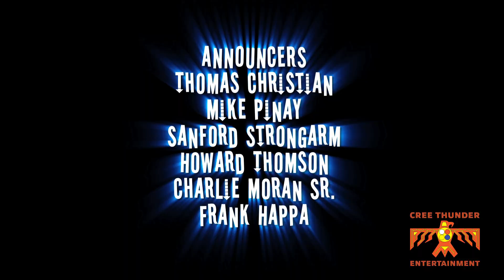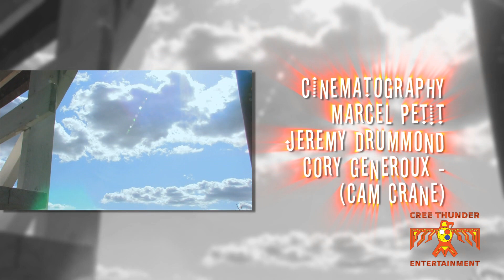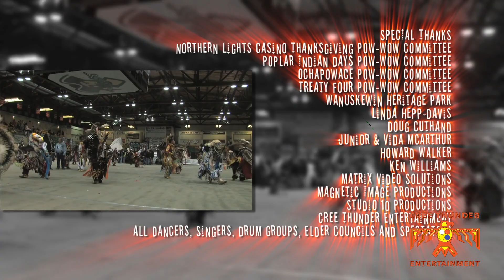Pow Wow Thunder PART 11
Pow-Wow Thunder is a journey into the lives of veteran Pow-Wow announcers, taking an intimate look at these versatile personalities that deliver a high-impact entertaining Pow-Wow! HOKA-HEY! POW-WOW TIME! PART 11